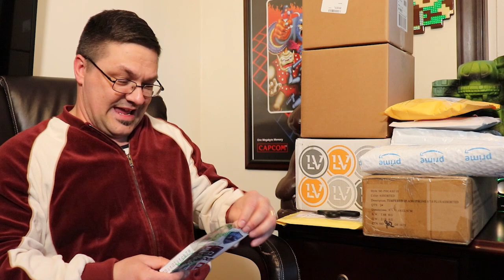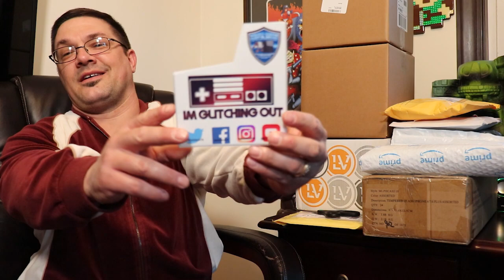Drunken Ebay Unboxing #2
Can't go out game hunting so I got drunk and ebay'd, again lol